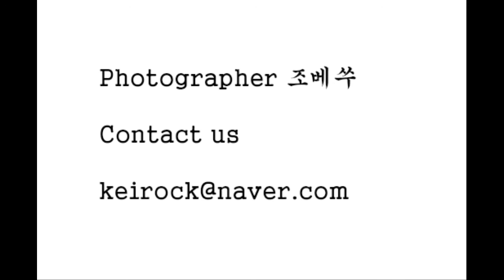2009년 8월 어느날 안양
2009년 8월어느날 안양애서

다가올 전시회에 제출할 사진을 찍는다

머리속의 이미지를 구현하는 작업

요제프 쿠델카의 작품을 따라해보면서

어떻게 하면 더 명확하게 나의 의도를 알릴 수 있을까 고민해본다

One day in August 2009,

Take pictures to be submitted to the upcoming exhibition

Implementing images in my head

Following the work of Josef Kudelka

I wonder how I can tell my intention more clearly.